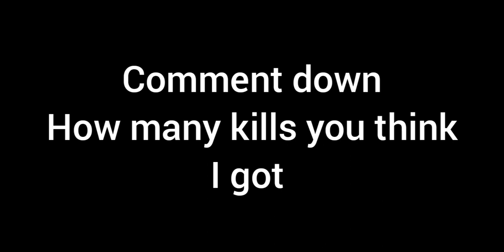Massa Headshots:Critical Ops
Lets take a break off Standoff 2 and move to Ceitical Ops...